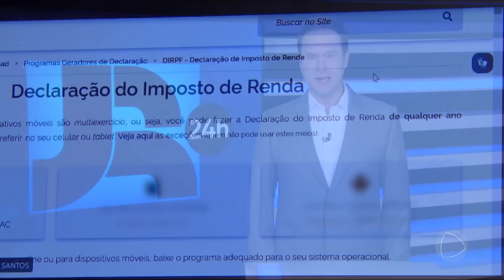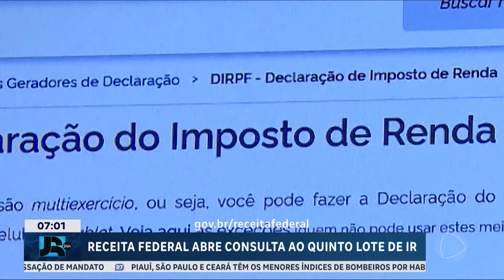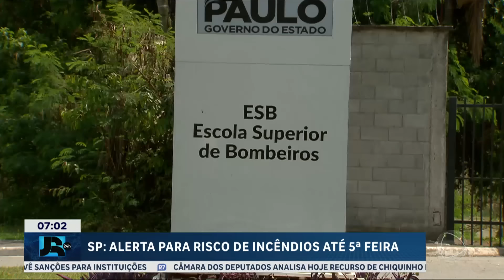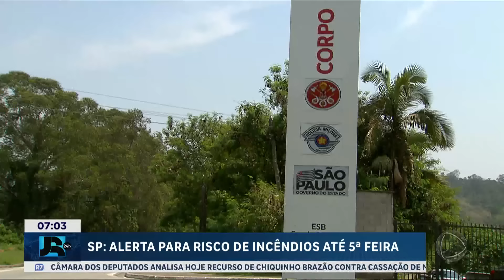Receita Federal abre consulta ao quinto e último lote de restituição do Imposto de Renda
Confira nesta edição do JR 24 Horas: Receita Federal abre consulta ao quinto e último lote de restituição do Imposto de Renda. E ainda: Volta a chover em Belo Horizonte depois de 5 meses de seca.